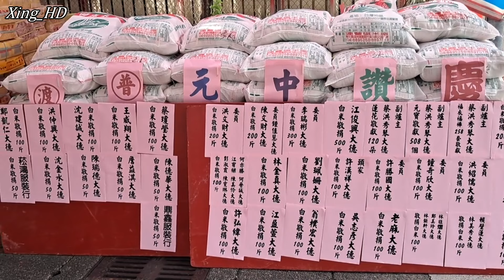甲辰年農曆七月十三日●艋舺福興宮慶讚中元普渡法會